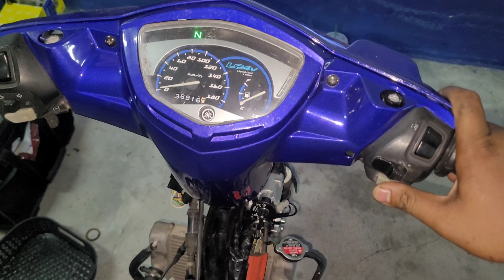baru pakai tiga hari, terus bunyi bising.. ape punca dia?